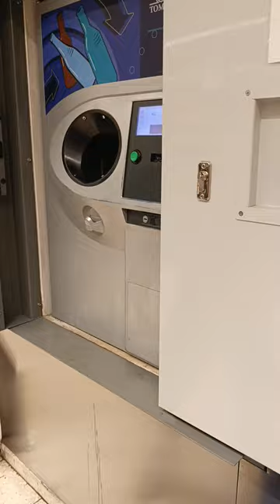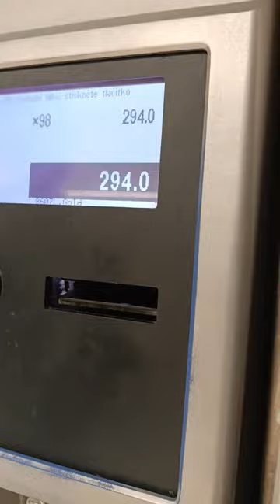předvánoční úklid 🤣🤣🤣 🍻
Tak tohle jsme ještě neviděli 🤣 Pošli to kámošovi nebo kamosšce, která tak pije. 🤣 koukněte se na konec 😍